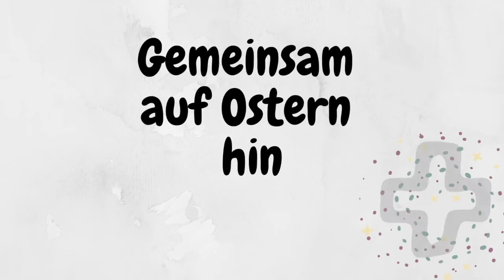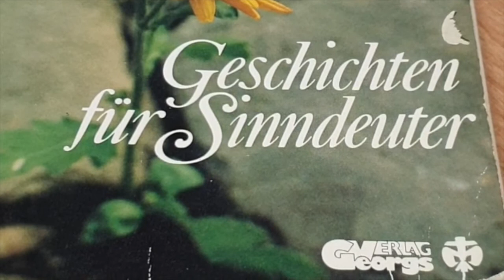Fastenkalender 2021, 15. März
Thomas Quinting erzählt die Geschichte der kleinen Schraube